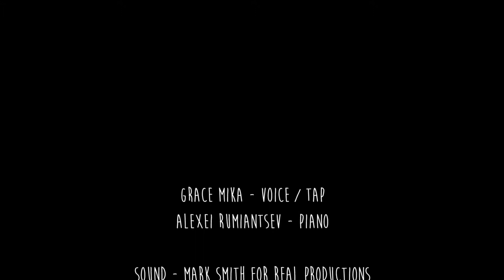Grace Mika - live at Brisbane Jazz Club 2017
Grace Mika and Alexei Rumiantsev live at Brisbane Jazz Club 2017.